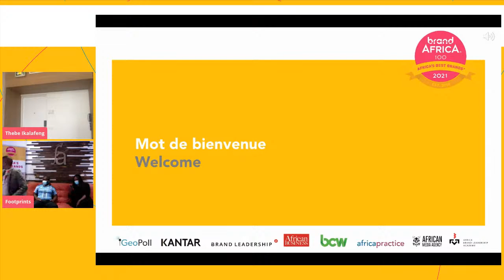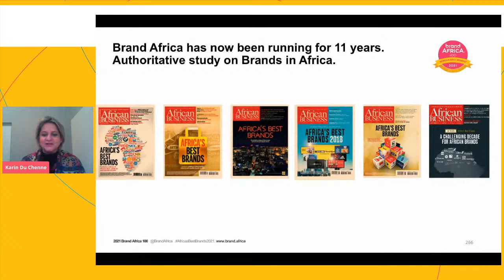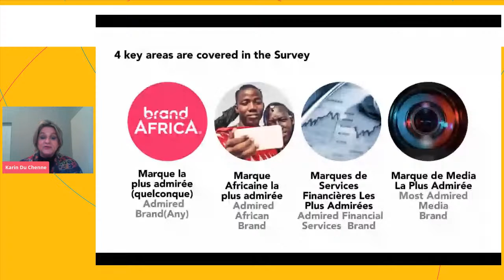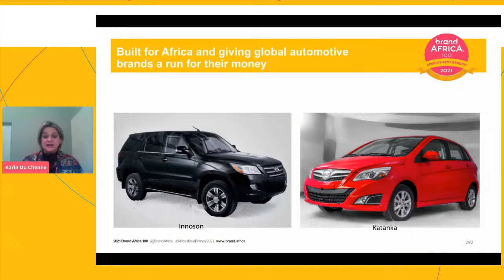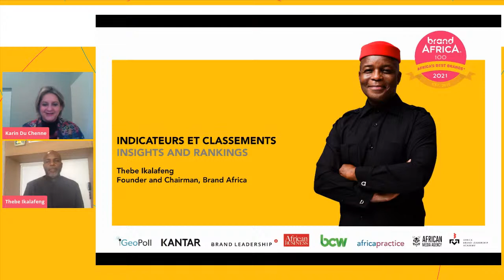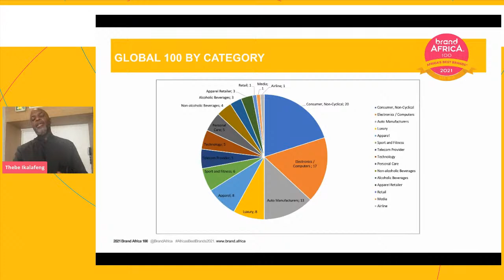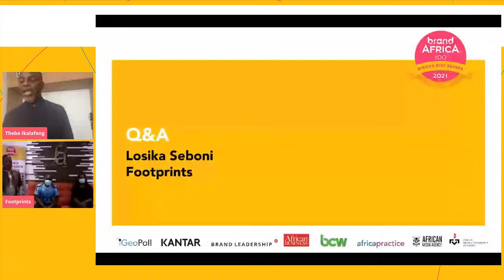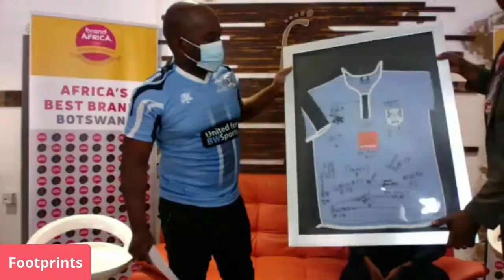Brand Africa 2021: Most Admired Brands in Botswana